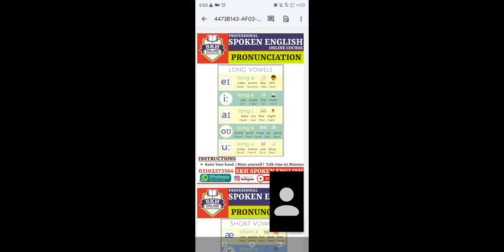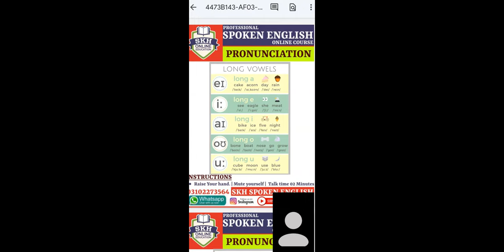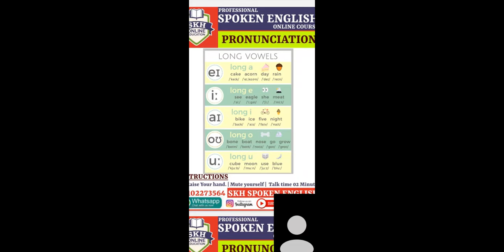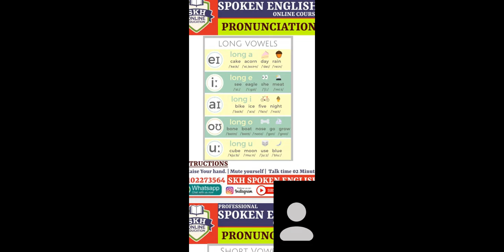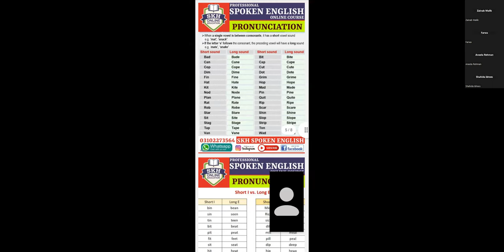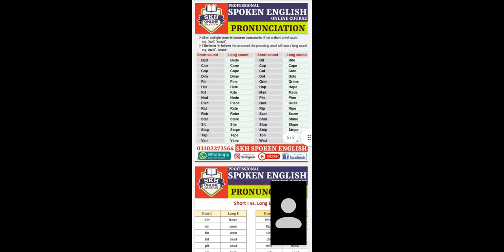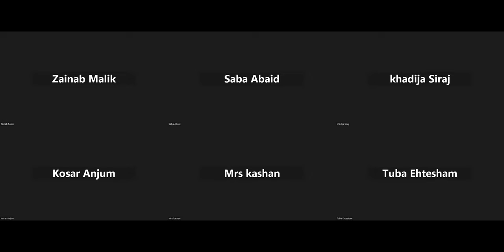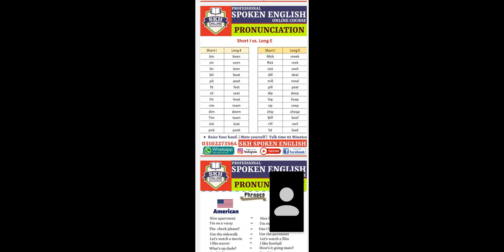LECTURE 01 : PRONUNCIATION | SPOKEN ENGLISH